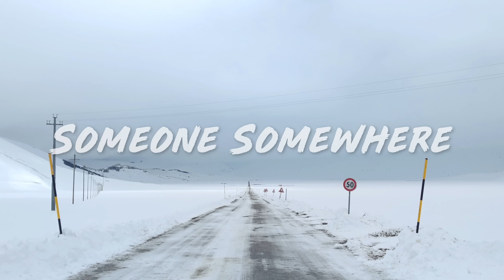GiuMont - Someone Somewhere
Someone Somewhere is the first single of the Italian songwriter GiuMont.

Music, voice and guitars by GiuMont
Lyrics and mandolin by John Kruth
Label: Ars Spoletium
Directors: Mirko Peruzzi and GiuMont

LYRICS by John Kruth

When you don’t know what to do with yourself
Forgotten like a book on a shelf
Like an old winter coat you once wore
Pick your broken heart up off the floor

Now the leaves are falling down
On the cold wet ground
And I see you walking by
And I wave to you

There must be someone somewhere
Who feels this pain

Well I don’t know what to do with myself
I wake up every day, in this mess
I’m looking for a way out of this game
And laughing blue-eyed girl who feels the same

The sun is coming up
In my coffee cup
When I see you on the train

I'm feeling so in love with you
Maybe I’ll find you tomorrow
Or maybe today

Who feels the same